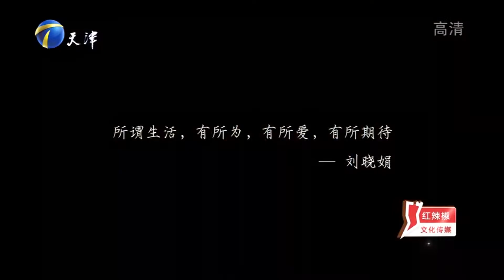残障女孩回顾过往心疼自己，跨过深渊爱情事业双丰收丨幸福来敲门